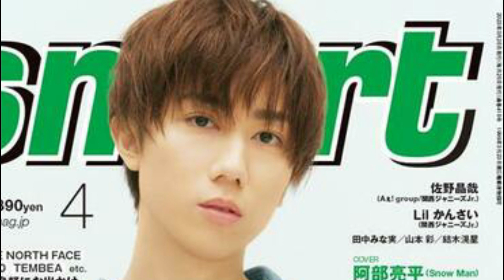Snow Man 阿部亮平、『Live News イット！』で“水族館のSDGs”をガチャピンと取材 スタジオで生報告も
Snow Manの阿部亮平が、『Live News イット！』8月31日放送回に生出演。SDGs特別企画が放送される。